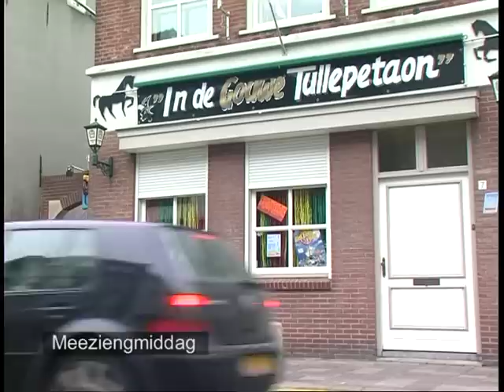Carnaval Roosendaal meeziengmiddag